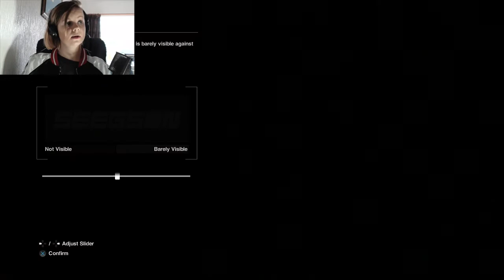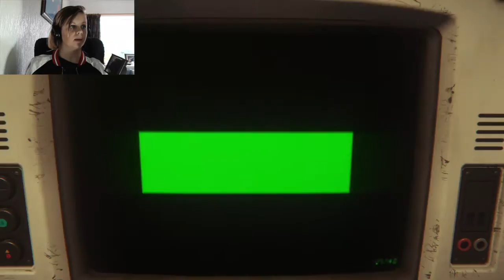SIGOURNEY WEAVER // Alien Isolation Part 1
This took about 3 days to upload. FINALLY. Welcome to Alien Isolation, my first official webcam video. I hope you enjoy :)